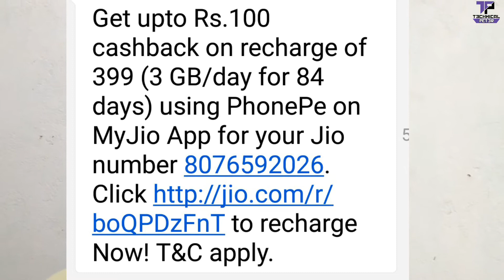JIO Recharge Offer 299 per day 3GB Deta | Technical Peter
Hello friends iss video mai aaj maine aapko JIO ke recharge ke or offer SE related information de hai I hope aapko pasand aayegi yeh video.

VIDEO TOPIC :-
JIO offer
JIO 299 offer
JIO offer in Hindi
JIO new offer in Hindi
How to recharge JIO

I HOPE AAPKO VIDEO PASAND AAI HOGI TOO PLEASE VIDEO KO LIKE OR SHARE JARUR KARE.